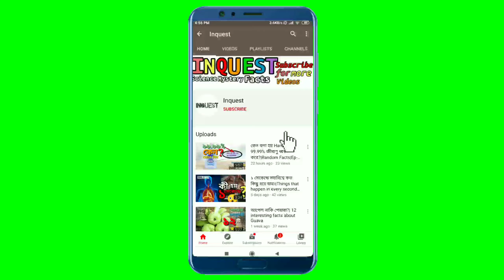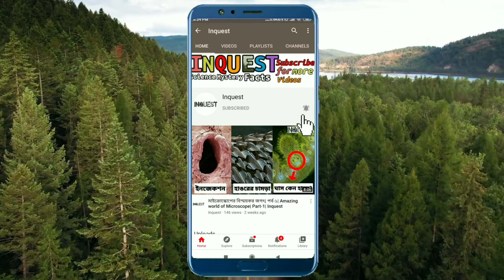মশা ছাড়া পৃথিবী! কেমন হবে?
Visit our Facebook for some intereting posts.